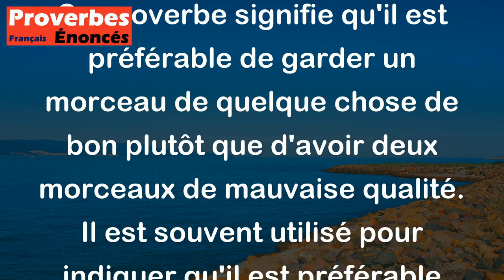Il vaut mieux un bon reste que deux mauvais morceaux. - Proverbe Français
Ce proverbe signifie qu'il est préférable de garder un morceau de quelque chose de bon plutôt que d'avoir deux morceaux de mauvaise qualité. Il est souvent utilisé pour indiquer qu'il est préférable de conserver ce que l'on a de bon plutôt que d'essayer d'amasser trop de choses qui ne sont pas satisfaisantes.